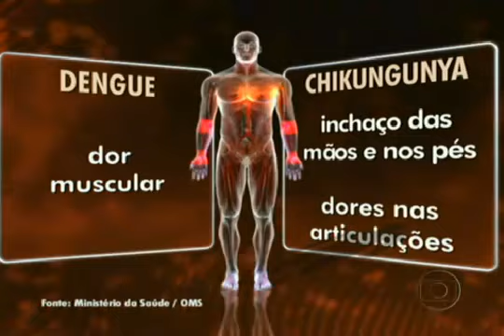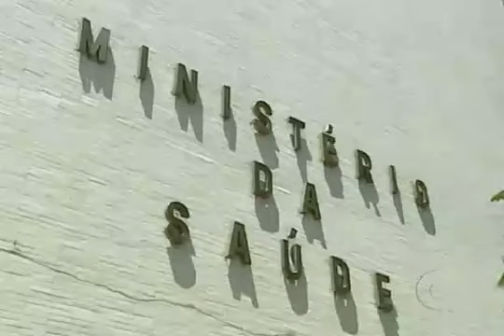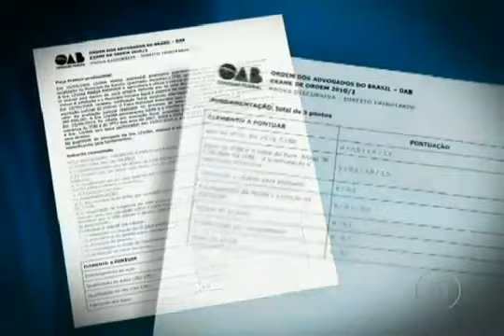NOVA DOENÇA Jornal Nacional 09 12 2010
Três brasileiros foram diagnosticados com vírus asiático transmitido por mosquito da dengue
Do UOL Ciência e Saúde*
Em São Paulo

Uma nova doença proveniente do Sudeste Asiático acaba de ser identificada no Brasil: a chikungunya. É transmitida pelo mesmo mosquito da dengue, o Aedes aegypti, e causa febre alta e dores muito fortes nas articulações, que podem durar até seis meses, mas não é tão fatal quanto a dengue. Até agora, exames confirmaram a presença do vírus em três brasileiros que contraíram a enfermidade no exterior.

O primeiro caso confirmado, em 25 de agosto, foi de um surfista do Rio de Janeiro, de 41 anos, que esteve na Indonésia. O segundo caso, um homem de São Paulo, com 55 anos, que também esteve na Indonésia, foi diagnosticado em 29 de setembro. O terceiro caso, confirmado dia 3 de dezembro, é de uma mulher. Ela tem 25 anos, mora em São Paulo e viajou para a Índia. Eles entraram no Brasil infectados pelo vírus. Esta é a primeira vez que a presença da chikungunya é confirmada no país.

A contaminação assusta porque acontece por meio do mesmo mosquito que transmite a dengue, o Aedes aegypti. O número de casos de dengue explodiu neste ano, o que indica uma proliferação do inseto. Até dezembro foram registrados 936.260, mais que o dobro de 2009. O Aedes albopictus, transmissor da febre amarela, também pode contaminar seres humanos com a chikungunya.

O professor Pedro Tauil, do Núcleo de Medicina Tropical da Universidade de Brasília, integra equipe do Ministério da Saúde que investiga a o vírus e esclarece que não há motivo para alarde, já que os casos graves da doença asiática são bem mais raros que os de dengue.

A atenção com o mosquito da dengue deve ser redobrada. Os cuidados para combater a chikungunya são os mesmos para impedir a proliferação da dengue.

Na segunda-feira, 6 de dezembro, a equipe do Ministério da Saúde responsável por adotar medidas de prevenção à chikungunya fez uma reunião para discutir quais ações serão adotadas. Representantes das sociedades brasileiras de Reumatologia, Pediatria, Geriatria e Clínica Médica estiveram presentes.

Sintomas

Segundo o professor, as dores articulares causadas pela doença são tão intensas que deixam as vítimas encurvadas. Tanto que a palavra chikungunya, de origem suaíli -- língua falada em países africanos banhados pelo Oceano Índico --, significa "aquele que dobra".

Como ocorre com a dengue, a base do tratamento é manter o paciente bem hidratado o tempo todo. Ele diz que o Brasil já está preparado para fazer o diagnóstico da chikungunya. Existem laboratórios de referência do Ministério da Saúde que são capazes de fazer os exames, entre eles o Instituto Evandro Chagas, em Belém do Pará.

A chikungunya foi identificada pela primeira vez na década de 1950. O primeiro caso confirmado da doença fora do Sudeste Asiático aconteceu em 2005, na França. Turistas franceses contraíram a doença durante passagem pela Ilha de Réunion, no Oceano Pacífico.

* Com informações da agência de notícias da Universidade de Brasília (UnB Agência)